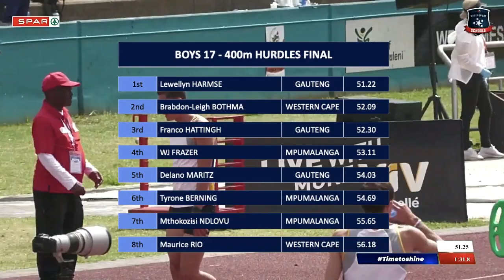Lewellyn Harmse - 400m Hurdles Boys 17 (51.22s) - SA Schools Championships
2023; April 5th - SASA High School Championships in Germiston, South Africa

400m Hurdles Boys 17 years Final

1  Lewellyn HARMSE                GAUTENG             51.22
2  Brabdon-Leigh BOTHMA     WESTERN CAPE  52.09
3  Franco HATTINGH                GAUTENG             52.30
4  WJ FRAZER                            MPUMALANGA   53.11
5  Delano MARITZ                     GAUTENG             54.03
6  Tyrone BERNING                   MPUMALANGA   54.69
7  Mthokozisi NDLOVU             MPUMALANGA   55.65
8  Maurice RIO                           WESTERN CAPE  56.18